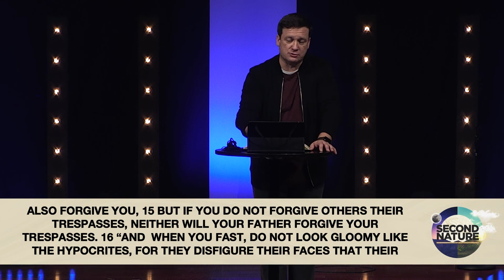Second Nature - Week 1 - Downtown Campus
Prayer
November 1, 2020
Wayne Bray
First Baptist Simpsonville